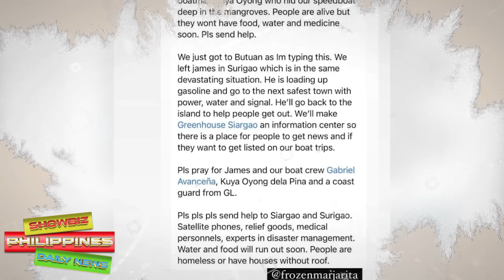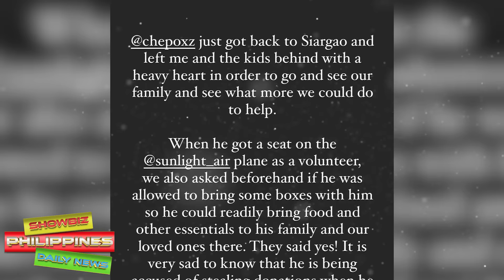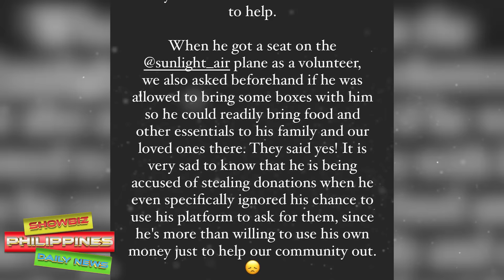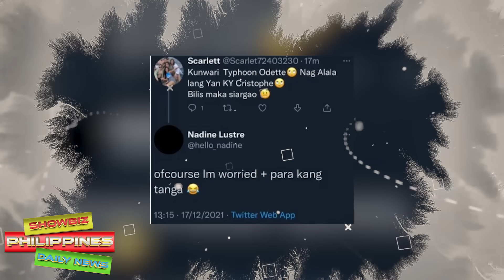Andi Eigenmann ISINIWALAT ang KATOTOHANAN sa Pagnanakaw ng Donation sa Siargao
Nasangkot sa malaking kontrobersya ang asawa ni Andi Eigenmann sa Donation para sa Siargao at umalma ang aktres!

🎵 Track Info:

Title: Spring by Ikson
Genrea and Mood: Dance & Electronic + Calm